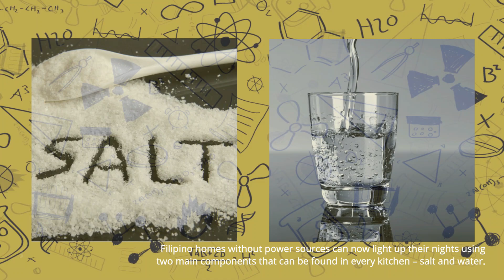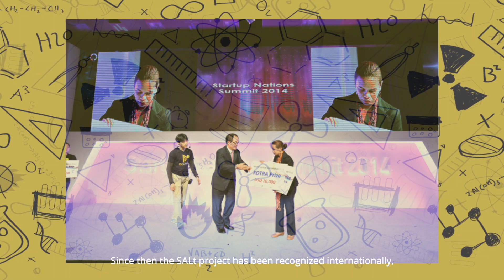SALt Lamp by Aisa Mijeno - Philippine Inventions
In 2012 Aisa Mijeno, a young professor and researcher at La Salle University (Philippines), designed the first prototype of the SALTt Lamp - Sustainable Alternative Lighting powered by water and salt.